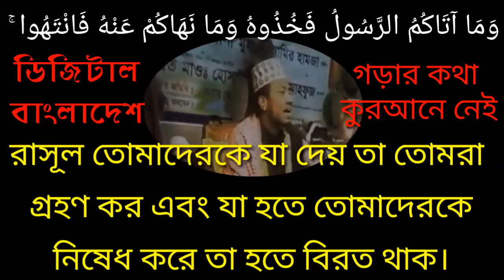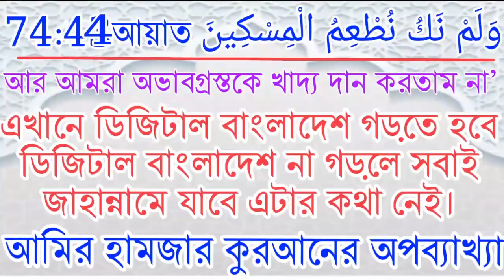ডিজিটাল বাংলাদেশ গড়ার কথা কুরআনে আছে যে ডিজিটাল বাংলাদেশ গড়বেনা সে জাহান্নামে যাবে! আমির হামজা